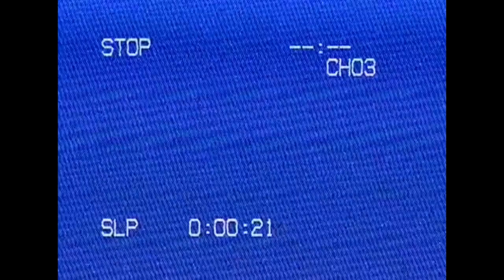Sentual Parktage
Mash  up of pretty much footy stacked up and captured throughout this year. Just wanted to thank all the riders for throwing down some groovy clips and making this what it has become.

- Additional filming was done by Jarred and Darcy down in Sydney.

INSTRAGRAM: @dirty.mix